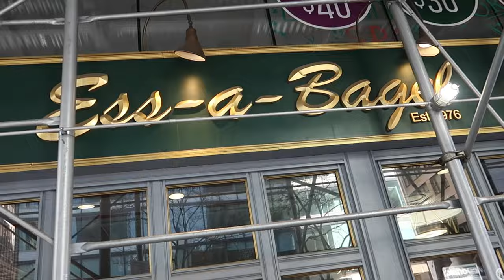NEW YORK CITY! | Vlogs!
I hope you guys enjoyed this NYC vlog!! I’m considering posting weekly vlogs because my life has been interesting as a late! See you next sunday!

Also, If you have a suggestion on any fanfic please leave it in the comments!! I'll read any fanfic that's highly requested from any fandom. That includes romantic ones! As long as the ship is legal, even if I don't personally ship it.  Here we respect and appreciate all ships (that aren't illegal), so please be kind to everyone even if you don't like the characters together! I want everyone to feel safe and comfortable expressing their love for their ships here. So, if I see anyone being rude to another person or myself about their ships, I will block you. Just be respectful to each other please! ^_^

💙As always, I love you. Do your homework, drink water, and stay safe.